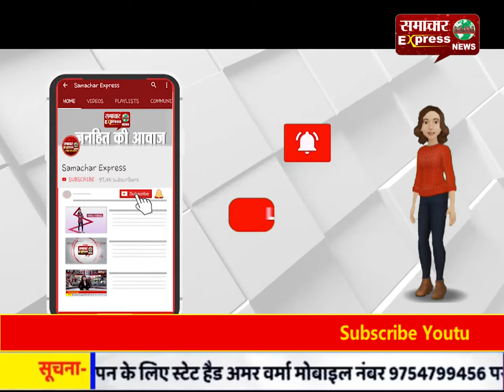कोरोना महामारी को लेकर कंडवाल पुलिस-प्रशासन मुस्तैद, बाहरी राज्यों से आने वालों पर पैनी नजर